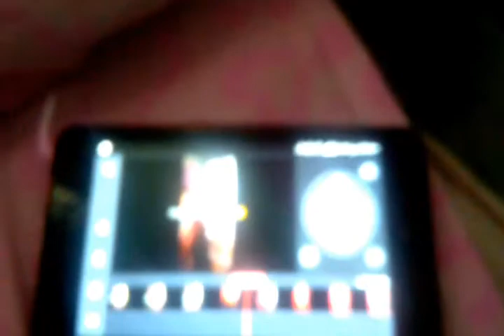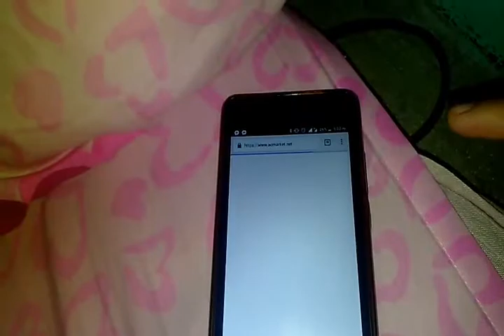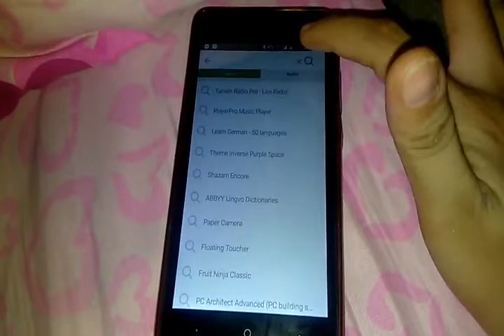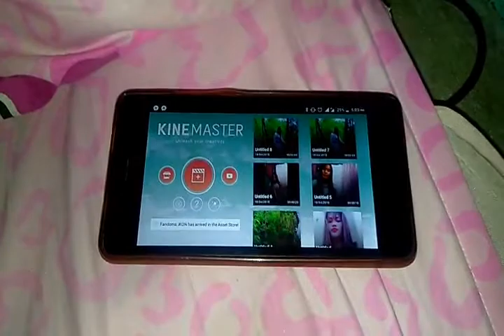How to remove Water mark for edditor apps/Paano mawawala yong wAter mark Sa edditor Apps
Sana mkatulong po ito sainyo😊
Support lang po .sa want mg requezt ng challenge coment down below thanks☺😍